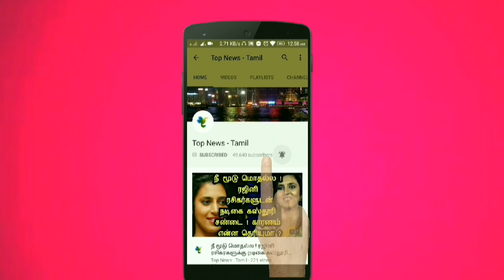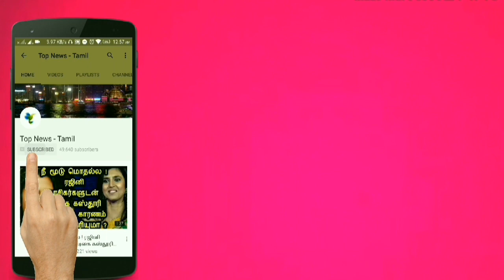குழந்தையின் உயிரை காக்க 14 மணி நேரம் செல்ல வேண்டிய தூரத்தை வெறும் 6 மணிநேரத்தில் கடந்த டிரைவர்! News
This video is about a Ambulance driver from Kerala who saved by reaching so fastly !